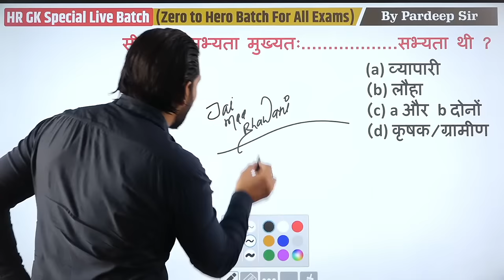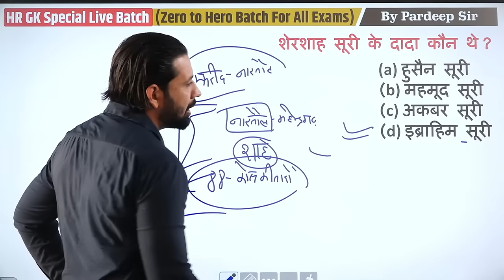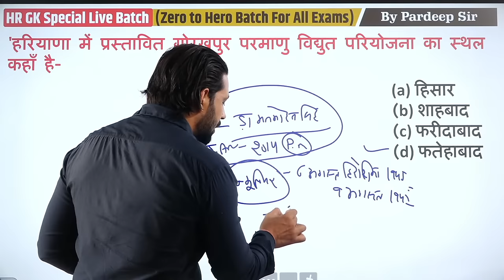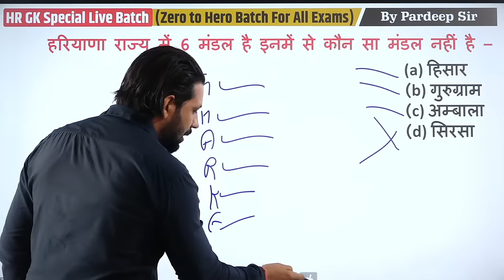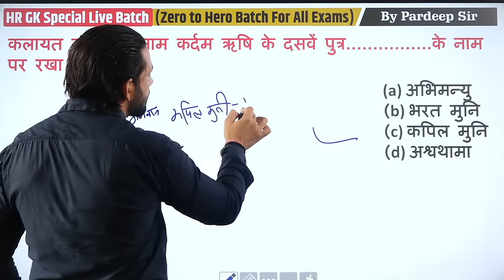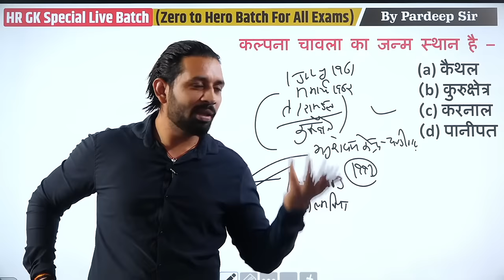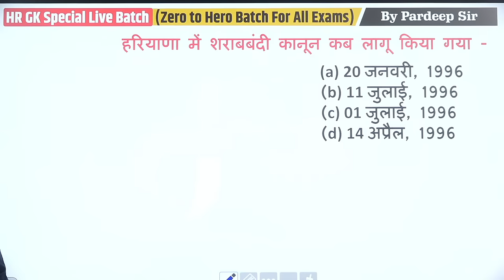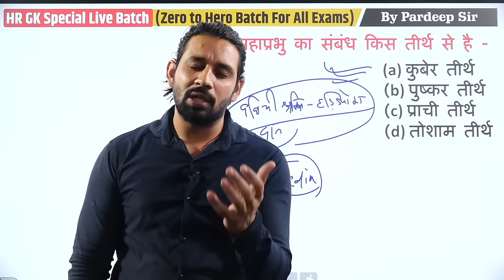HTET Exam 2023 Haryana Gk Marathon | Haryana Police Paper 2023 Gk Important Questions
HTET Exam 2023 Haryana Gk Marathon | Haryana Police Paper 2023 Gk Important Questions by Pardeep Sir

haryana gk,
haryana gk question answer,
haryana gk by pardeep sir,
haryana gk for group d exam,
haryana gk dhurina,
haryana gk book,
haryana gk academy,
haryana gk and current affairs,
haryana gk all topic,
haryana gk marathonn,
haryana gk all previous year question paper,
haryana gk all classes,
haryana gk all questions,
haryana gk ambala district,
all haryana gk,
ada haryana gk,
ambala haryana gk,
all haryana gk question in hindi,
haryana gk by sir,
haryana gk by pardeep sir marathon class,
best haryana gk,
haryana gk cet mains,
haryana gk complete in one video,
current haryana gk,
cet mains haryana gk,
cet group d haryana gk,
current haryana gk 2023,
cet group d haryana gk by pardeep sir,
complete haryana gk by babita mam,
haryana gk dsl classes,
haryana gk d group,
haryana gk d group ke liye,
haryana gk sir,
haryana gk district wise by pradeep sir,